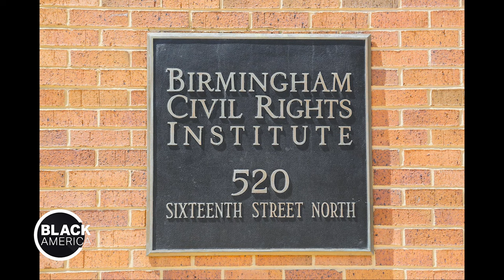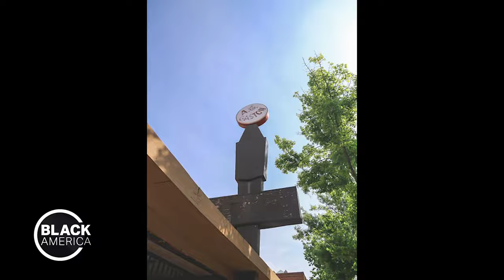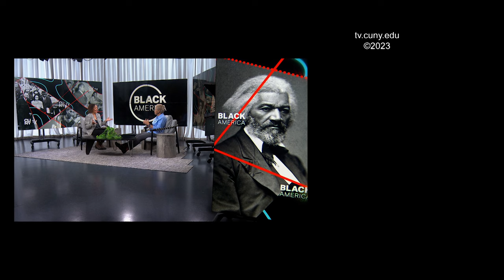Marquita Pool-Eckert, a Trailblazer for Black Women in TV | Black America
Award-winning journalist and retired senior television producer, Marquita Pool-Eckert shares her journey as a woman of color in the television industry working in 15 countries, breaking major news events and her career at CBS News as Senior Producer of Sunday Morning for 30 years.

Guest:
Marquita Pool-Eckert

First Air Date:  Wednesday, January 10, 2024 - 7:30pm

BLAM09010